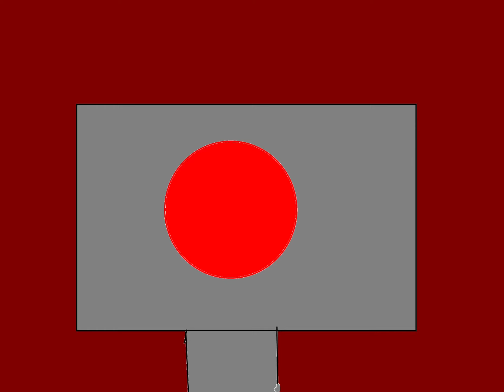La Chancla women